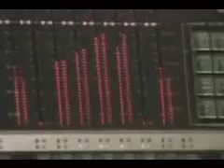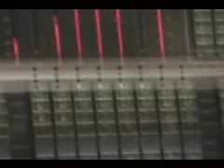Dream Theater: Making of Six Degrees of Inner Turbulence - 2. The Glass Prison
The Making of The Glass Prison